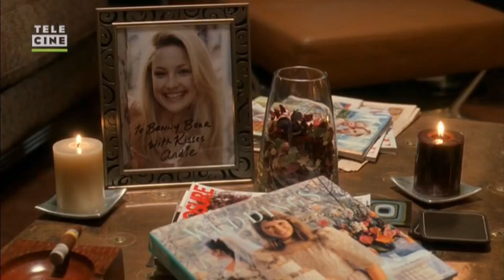Como Perder um Homem em 10 Dias 2003 TVRIP Telecine Touch